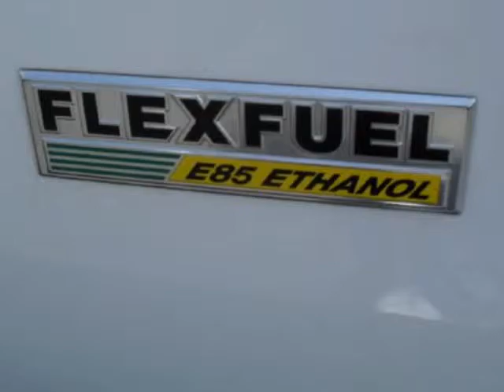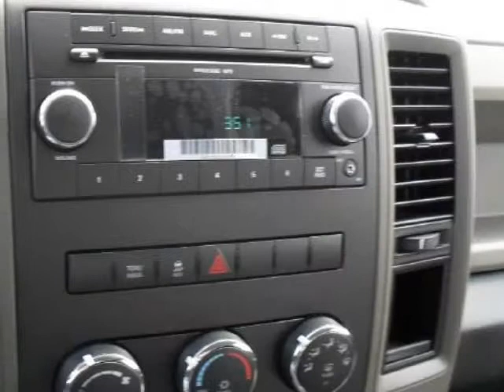2010 DODGE Ram 1500 2WD Crew Cab 140.5" ST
2010 DODGE Ram 1500 2WD Crew Cab 140.5" ST